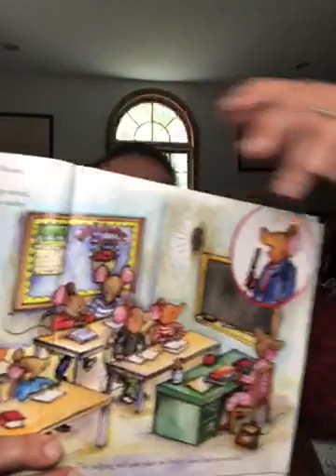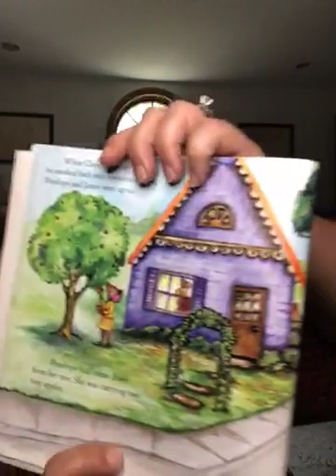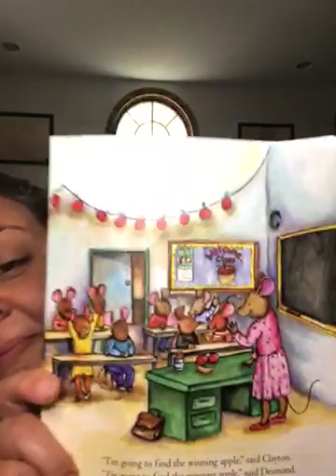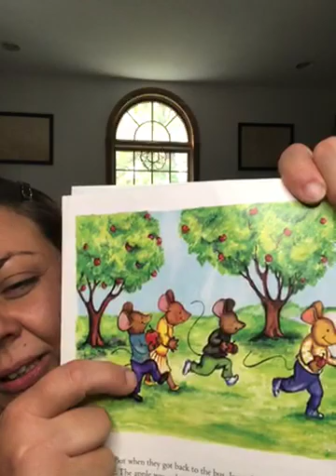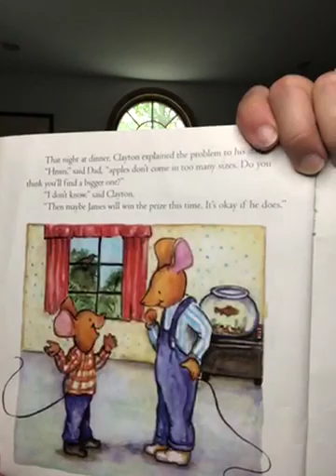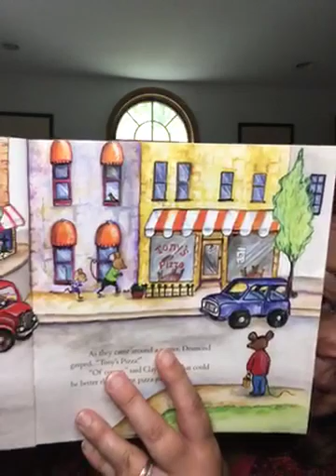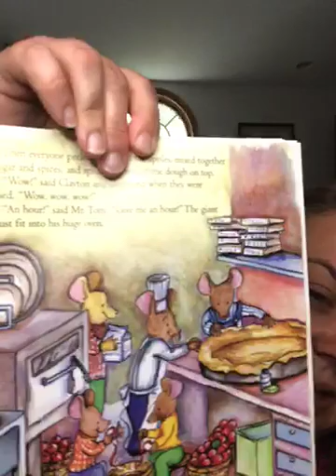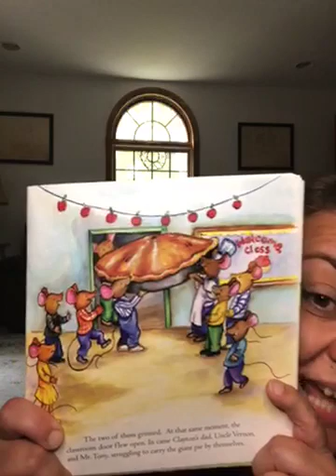The Biggest Apple Eve, by Steven Kroll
Ms. Jenn reads The Biggest Apple Ever!